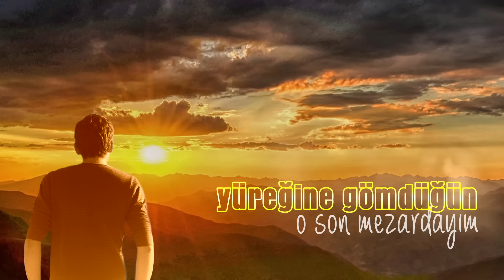Emre Sertkaya - Pusula (Lyric Video)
Emre Sertkaya'nın 'Yanıyor' albümü dijital platformlar ve tüm müzik marketlerde!

YANIYOR (2018 / DOKUZ SEKİZ MÜZİK)

Gün ağardı bak yine, ben karanlıktayım
Zaman durdu, yaz, ağustos, ben aralıktayım
Silinenler listesinde en başlardayım
Yüreğine gömdüğün o son mezardayım

Herkes gibi yapma, yapma
Sen de beni vurma, yıkma
Akşamüstü bir lodosta, kayıp gitme ellerimden
Dur bekle, son bir şans ver
Yüz çevirme yarınlara
Yapma, yapma

Uzaklarda ya bir yerlerde, mutluyuz senle
Dönemiyorsak eskiye, bu çaba nafile
Kuzeyde ya güneyde
Arama bizi yokuz

Sen kalbine bir bak önce
Senin pusulan bozuk
Kalbine bir bak önce
Senin pusulan bozuk

Düzenleme: Alper Atakan
Mix & Mastering: Tarık Ceran
Kayıt: Utku Ünsal, Oğuz Yılmaz
Stüdyo: Alper Atakan Music Production
Bas Gitar: Raim Paksoy
Elk. & Akustik Gitar: Caner Güneysu
Yaylılar: İstanbul Strings